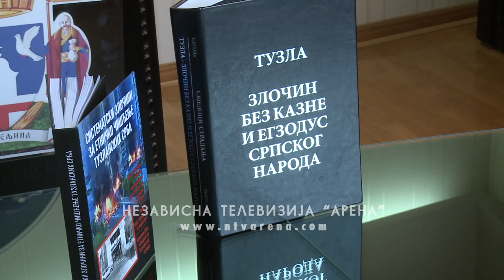Ostojić: Srbi su žrtve, a agresori paravojne muslimanske i hrvatske formacije